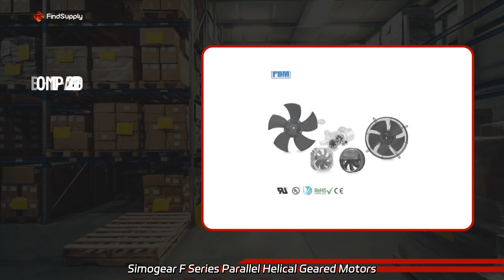High-Quality Construction Machinery Hydraulic Motors | China Manufacturer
High-Quality Construction Machinery Hydraulic Motors | China Manufacturer Get high-performing Simogear F Series Parallel Helical Geared Motors directly from our factory. Experience top-quality and efficient gear solutions. Visit now!